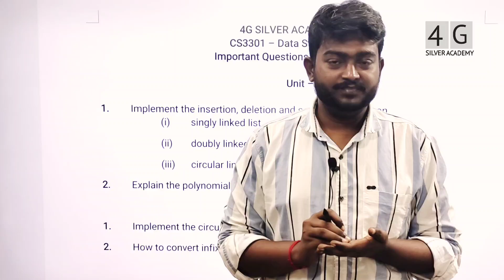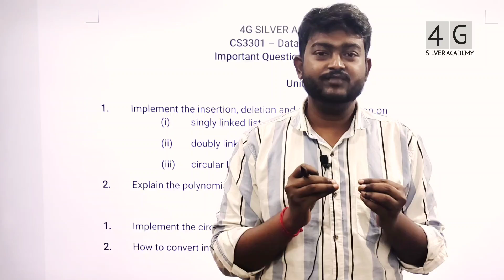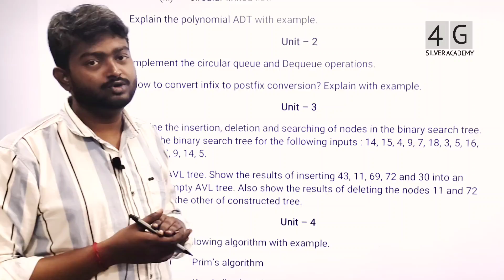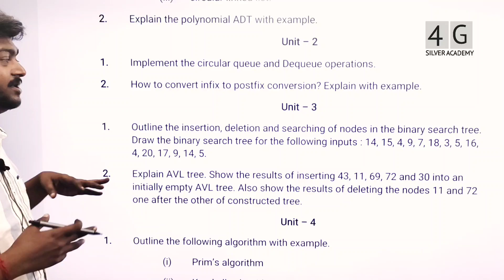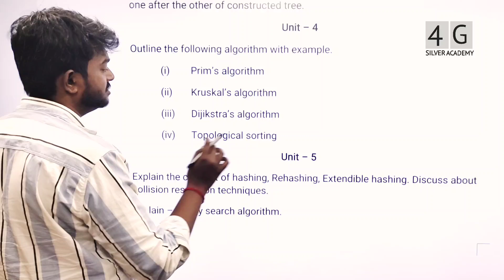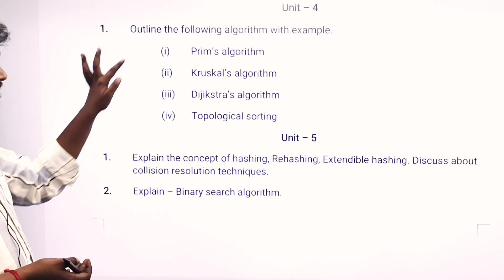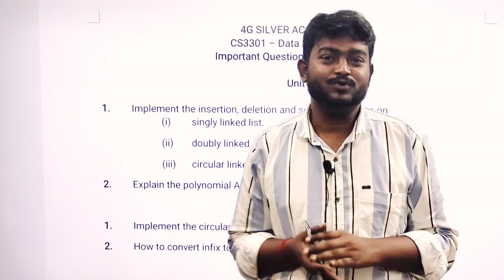Data Structures Important Questions CS3301 February 2024 Exam Anna University Semester 3